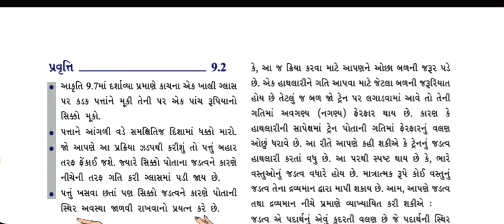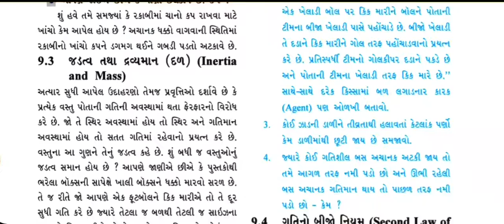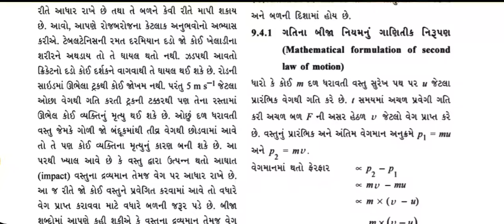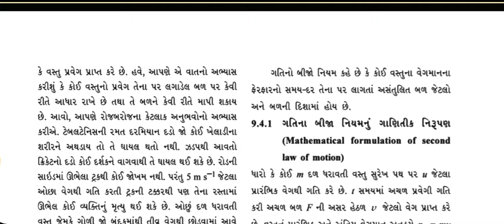Std. 9th | વિજ્ઞાન | પ્રકરણ-9. બળ તથા ગતિના નિયમો (ભાગ-3) | By Neha Ben